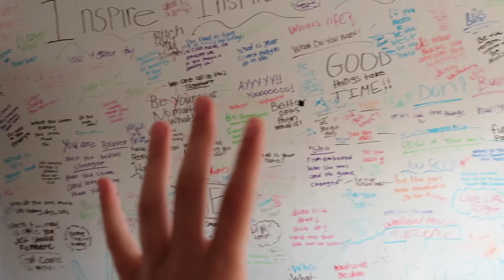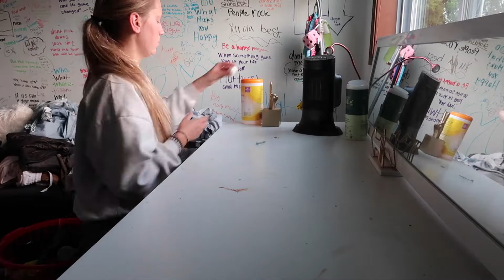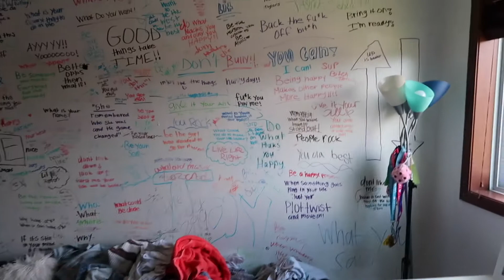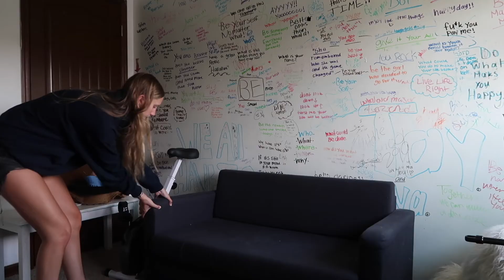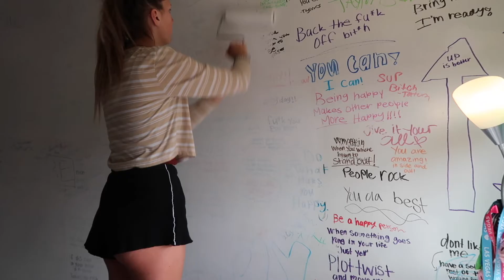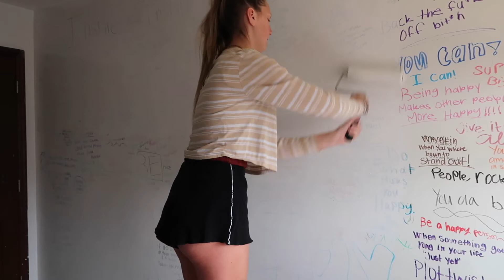REDOING, CLEANING, AND ORGANIZING MY CLOSET ROOM!!